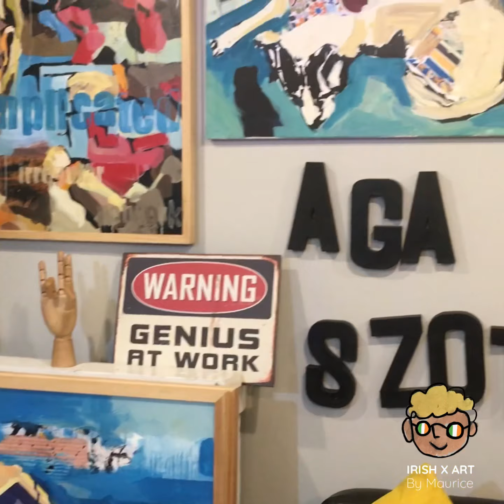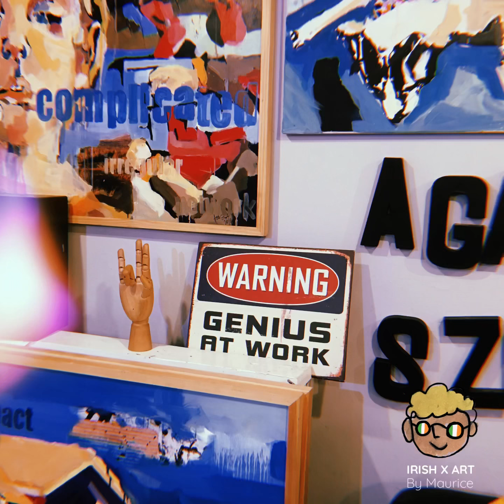Aga Szot - « I want my art to help people » | IRISH x ART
Meeting with the magnificent painter Aga Szot in his artist studio in Dublin. Co-founder of the icon factory project, a workshop gallery promoting the Irish culture

Instagram of Maurice